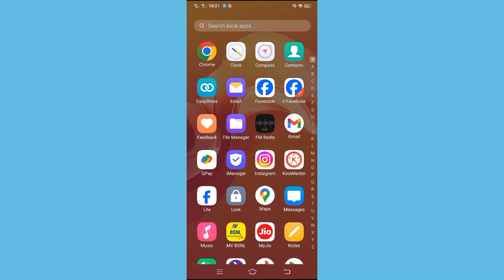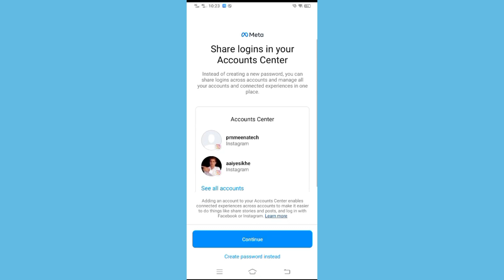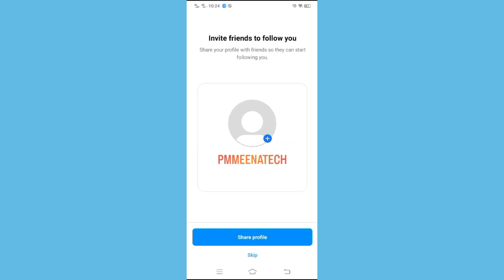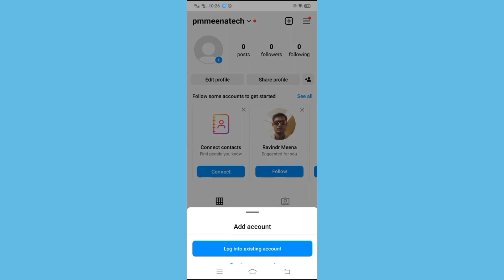instagram par dusri id kaise banaen ek hi phone mein | Instagram ka dusra account kaise banaye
About This Video: नमस्कार दोस्तों इस वीडियो हम देखेंगे, Instagram ki dusri id kaise banaye | Instagram ka dusra account kaise banaye जैसे मान लीजिए आपके पास पहले से एक अकाउंट है, अब आप दूसरा अकाउंट बनाना चाहते हैं तो अपने इसी मोबाइल के अंदर दूसरा अकाउंट बना कर कैसे चलाएंगे इस वीडियो में पूरी जानकारी दी गई है
यदि यह वीडियो आपको पसंद आता है तो दोस्तों वीडियो को लाइक जरुर करें और आप चैनल पर पहली बार आए हैं तो चैनल को भी सब्सक्राइब करें ताकि आने वाले सभी वीडियो की नोटिफिकेशन आपको सबसे पहले मिले ।

instagram par dusri id kaise banaen ek hi phone mein